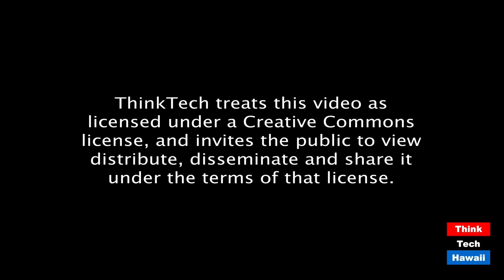How covid has affected the Annual Paul Chung Lecture and other programs at UH (Community Matters)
There are many things that are changing at UH Manoa.  The host for this episode is Jay Fidell.  The guest for this episode is Shirley Daniel.

Shirley Daniel of the Shidler College of Business will tell us how covid has affected the Annual Paul Chung Lecture presented every September by the Pacific Asian management Institute at the Shidler College of Business, and other programs at the University of Hawaii.